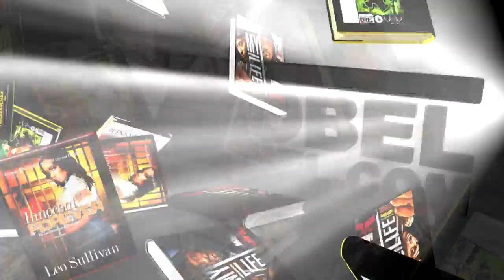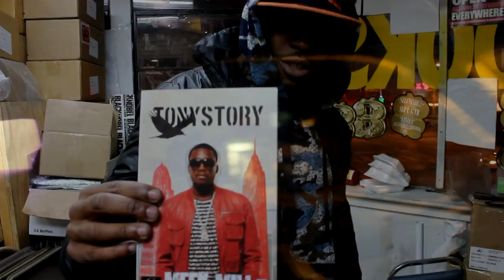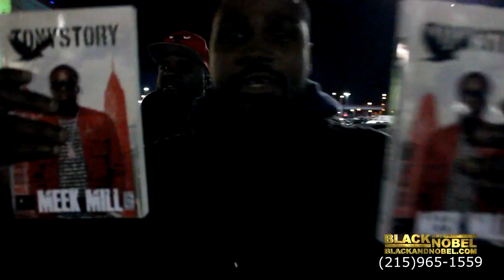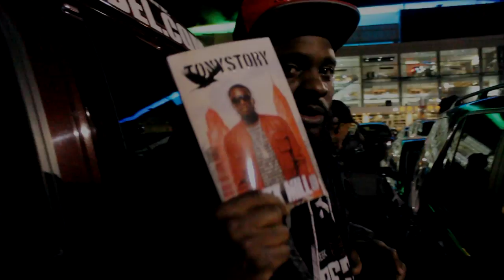The Book Master Ep.1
Hakim Hopkins founder and owner of Black and NObel books shows his ability to wear many different hat